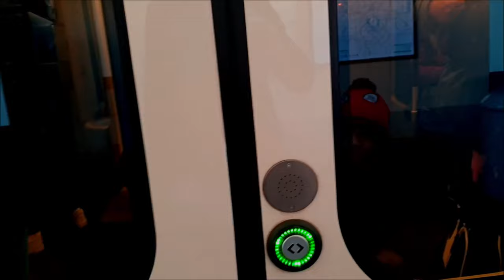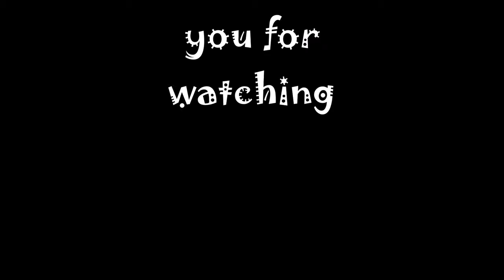Interesting video about London Trains. Part-2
C2C, Underground, Liverpool street station, freight trains, TFL Rail, Overground etc.